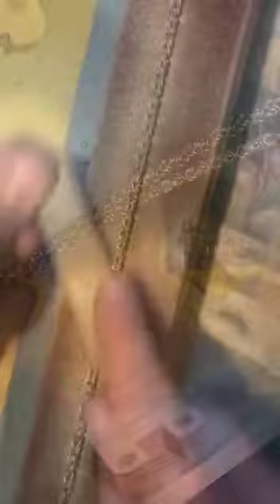Making gold Cuban Link chain. This - process is insane. ORDER MUSHEGHYAN.COM